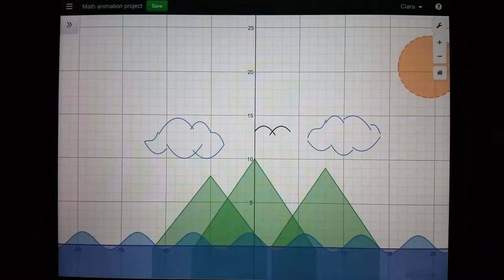Landscape Animation Using Desmos